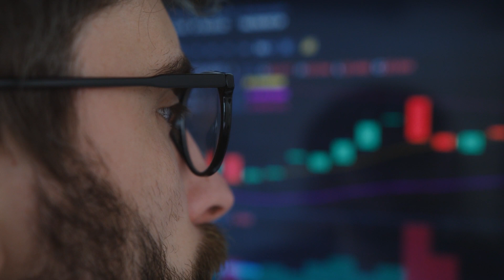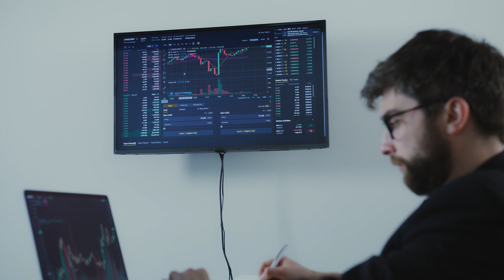Importance of Engaging Players Before Introducing Monetization ft. Nick Metzler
Importance of Engaging Players Before Introducing Monetization
In this video, Rob and Nick talk about the importance of engaging players before monetisation. Monetisation can be a big barrier in web 3 games, not just for the developers and designers but also for the users due to the added friction of connecting a wallet.
Please consider donating to help fund these educational videos: 0x6da9AAa73D39F3880119Fd20e6d6a2f65Dd44ABe